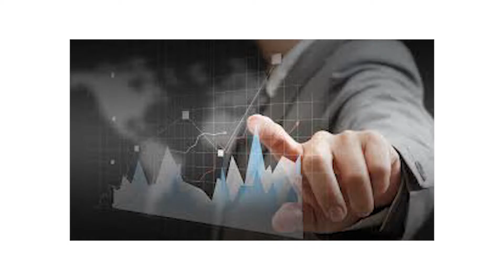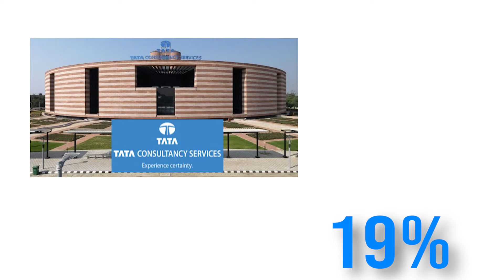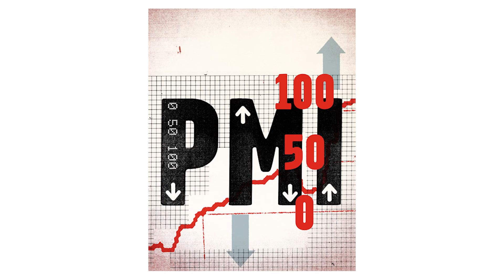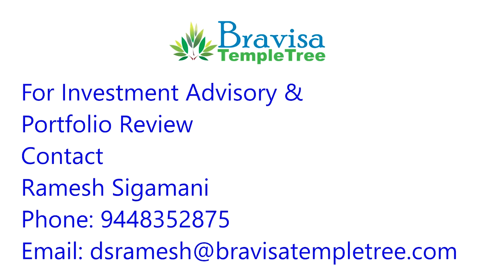Bravisa TempleTree gives 11% performance growth in 30 days to its investors in April 2018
Near double performance gains in April against the benchmark. Achieving superior growth through the holdings in best performing stocks and sectors. India Bulls Ventures giving us near 100% growth in 30 days.
Diamond Trade fades out, PC Jewelers lose 90% while Titan shines bright.
Ashok Leyland leads the auto sector growth with big market share capture. Is TCS a good option for an investment? Mutual Fund investing as market becomes volatile, a good opportunity to invest when world is uncertain.
GST collections moving past 1 lakh crore, Manufacturing picks up speed, which are huge positives for the economy in its growth path.
Election uncertainties, Crude Oil price shock, Global trade war can be a dampener in the markets for short term.